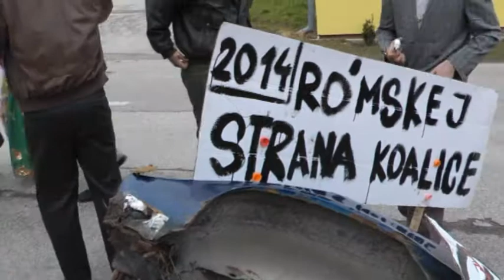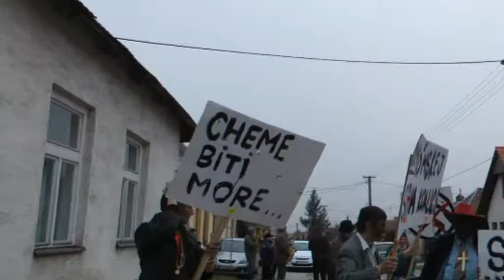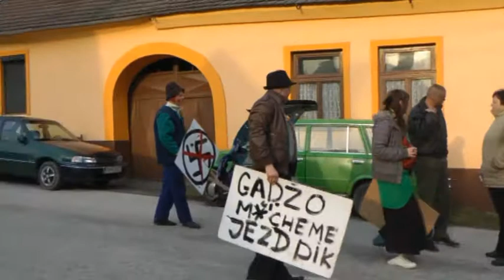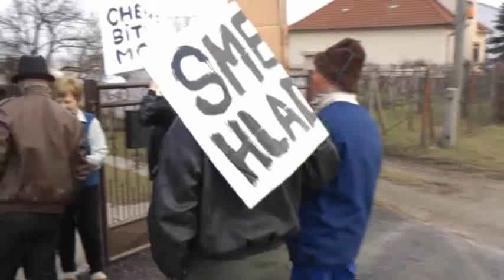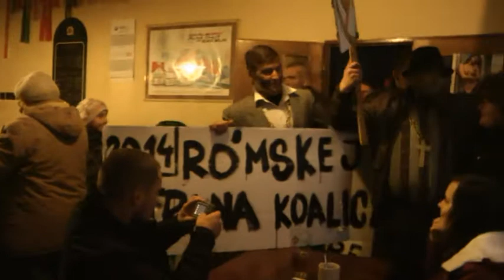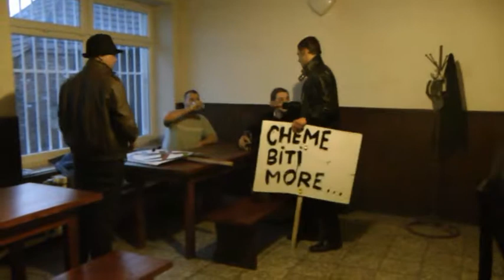DOĽANY V ČASE A OBRAZE ... Fašiangový sprievod a pochovávanie basy, Doľany 19.02.2011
Ja, Ing. Rudolf Zajíček, ako správca úložiska, týmto v súlade s Nariadením  Európskeho parlamentu a Rady (EÚ) 2016/679 zo dňa 27. apríla 2016 o Ochrane fyzických osôb (FO) pri spracúvaní osobných údajov (OÚ) a o voľnom pohybe takýchto údajov, ktorým sa zrušuje smernica 95/46/ES (Všeobecné nariadenie o ochrane údajov) a Zákona 18/2018  o povinnosti informovať FO o spracovávaní ich OÚ si Vás dovoľujem informovať, že OÚ vo forme fotografií a videí, ktoré boli zaznamenané a uložené na mojom úložisku v sekcii "DOĽANY V ČASE A OBRAZE", sú spracovávané len ako  pamiatka a spomienka na kultúrne udalosti a spoločenské aktivity prebiehajúce v obci Doľany, prípadne len ako pamiatka a spomienka na kultúrne udalosti a spoločenské aktivity obyvateľov obce Doľany prebiehajúcich mimo obce Doľany . FO, ktoré majú záujem vidieť, či sa nachádzajú na zázname médií, môžu kontaktovať správcu úložiska na e-mailovej adrese : , a v súlade so Zákonom 18/2018 majú právo požadovať prístup k svojim osobným údajom, právo na opravu osobných údajov, právo na vymazanie osobných údajov, právo na obmedzenie spracúvania osobných údajov, právo na prenosnosť osobných údajov a právo podať sťažnosť dozornému orgánu formou listu .